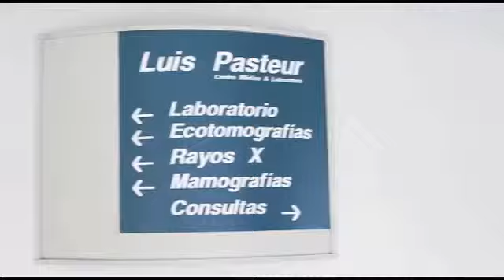LABORATORIO CLÍNICA LUIS PASTEUR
Laboratorio clínico Luis Pasteur, centro médico al servicio del paciente por más de 30 años. Estamos ubicados en la comunidad de Rancagua, y nuestro compromiso siempre es la calidad y la precisión. Los procedimientos que utilizamos estan destinados a obtener resultados de laboratorio a partir de las muestras de los pacientes bajo la responsabilidad de nuestros profesionales. Visítenos y será amablemente bienvenido en nuestro establecimiento